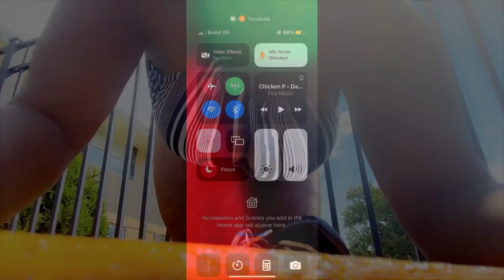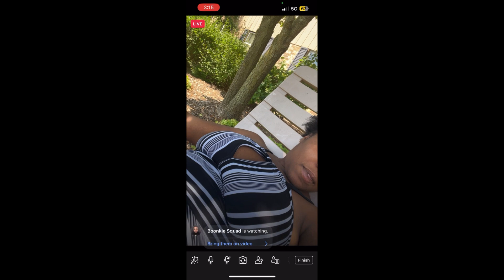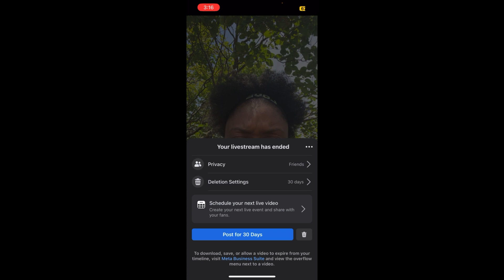Swimming day on 90 degree weather in MILWAUKEE 💕